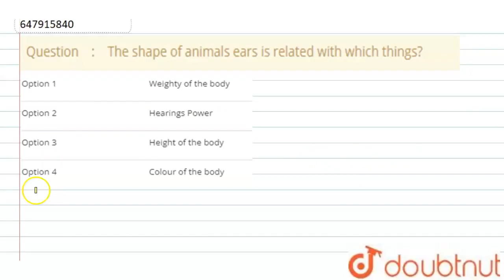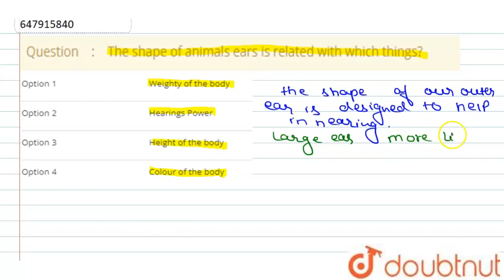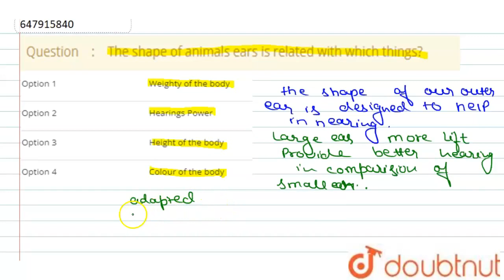The shape of animals ears is related with which things? | CLASS 14 | ENVIRONMENTAL STU...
The shape of animals ears is related with which things?
Class: 14
Subject: ENVIRONMENTAL STUDIES
Chapter: ANIMALS
Board:CTET

👉 Have Any Query? Ask Us.